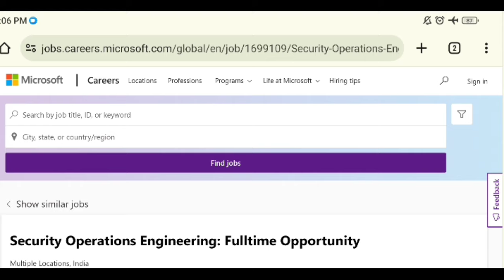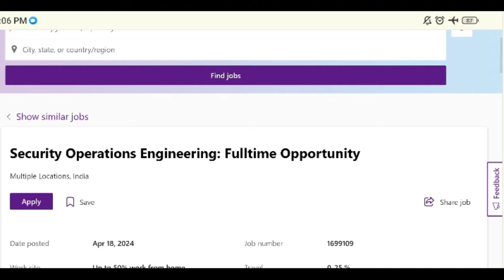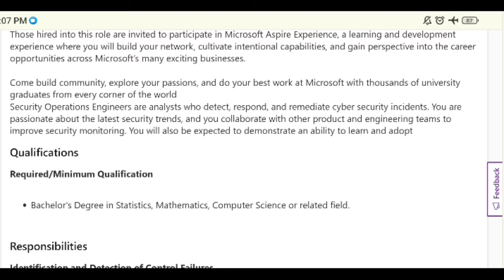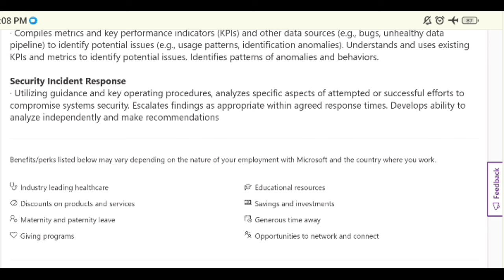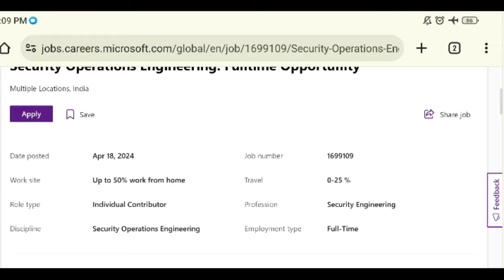Microsoft recruitment for Freshers | Jobs for freshers in Telugu | Microsoft jobs for Freshers 2024